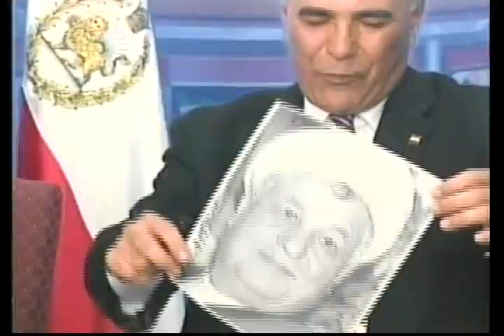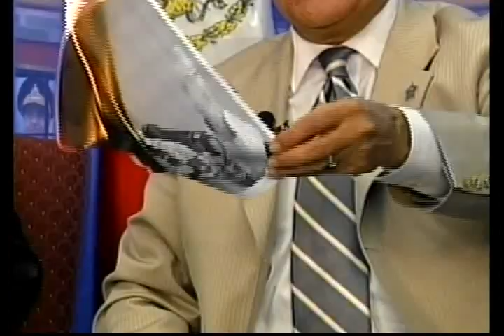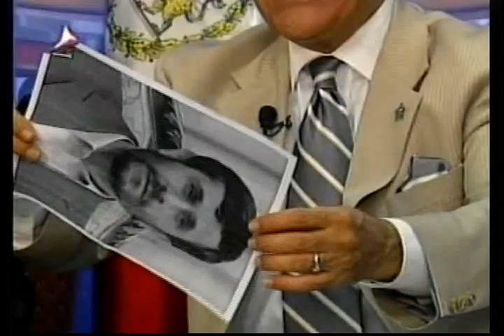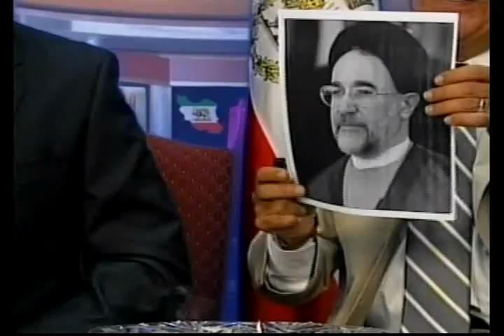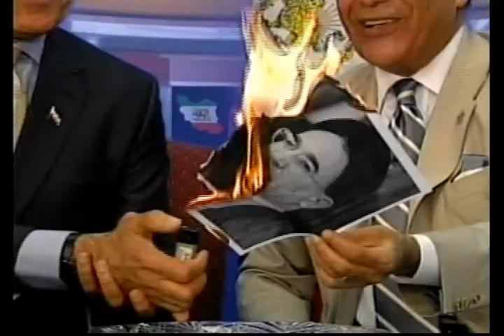Atash Zadane Akse Sarane Rejim Eslami